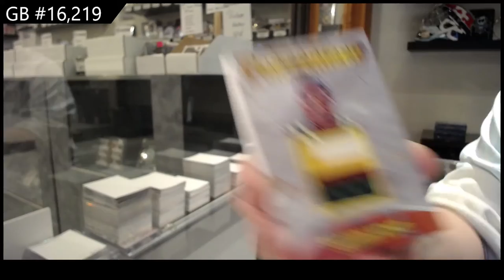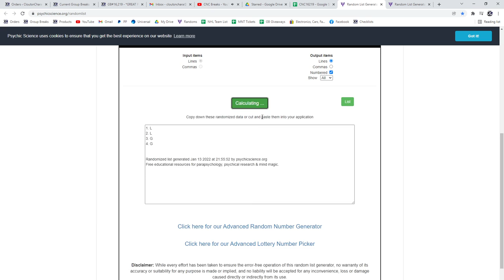20-21 President's Choice Solitaire 2.0 Multi Sport 2 Box Break - C&C GB #16,219